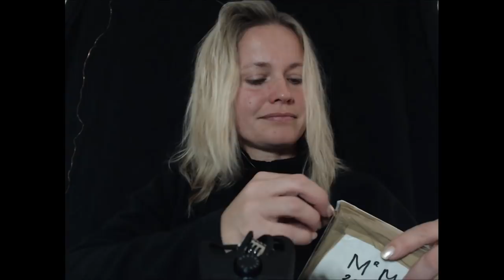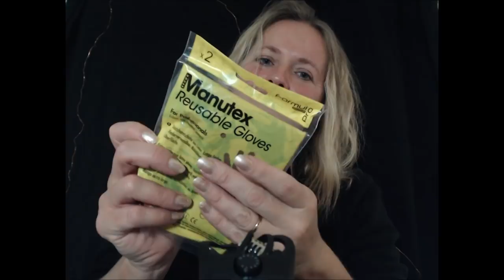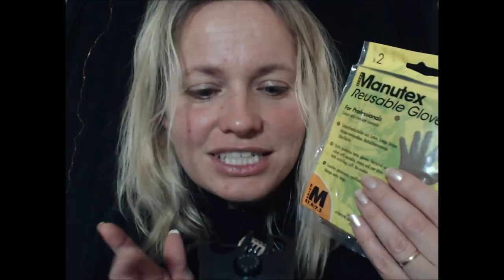Asmr UNBOXING colis abonné déclencheur triggers chuchotement glove